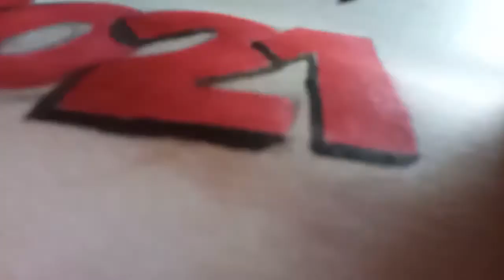how to draw of happy new year 2021// Happy New Year// happy new year 2021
channel :Billal Hussain arts

hello everyone I'm drawing here Happy New Year 2021

 wishes all of

fb page :Billlal Hussain arts